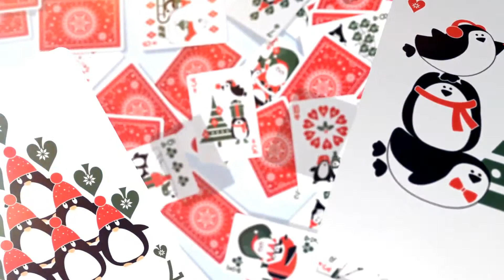Christmas Playing Cards at AlbericoMagic.com